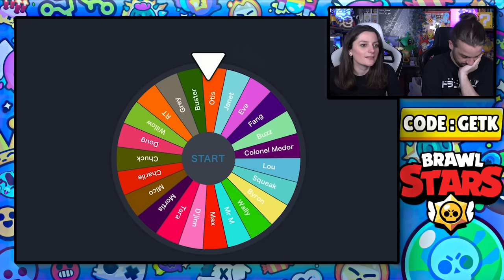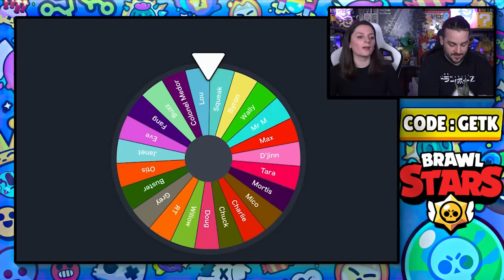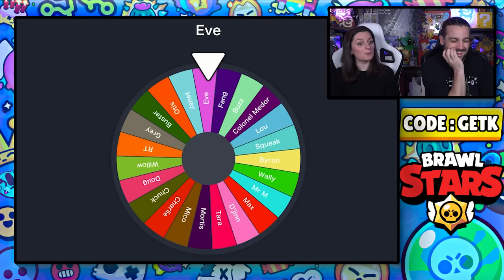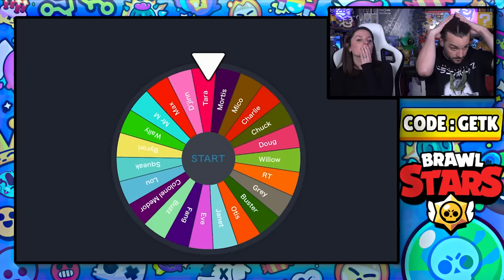ON JOUE AVEC DES BRAWLERS ALÉATOIRE SPECIAL MYTHIQUE !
Code GETK
CHALLENGE BRAWLERS MYTHIQUES ALÉATOIRE ! ON TOURNE LA ROUE DES BRAWLERS AU HASARD SUR BRAWL STARS ! GAMEPLAY FRANÇAIS GUILLAUME ET KIM BRAWL STARS JEU IOS ANDROID GAMEPLAY FRANÇAIS

On se retrouve aujourd'hui pour une nouvelle vidéo de Guillaume & Kim sur Brawl Stars !